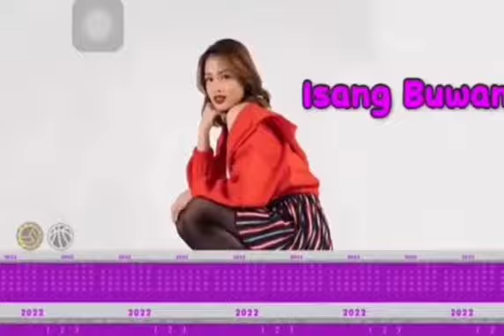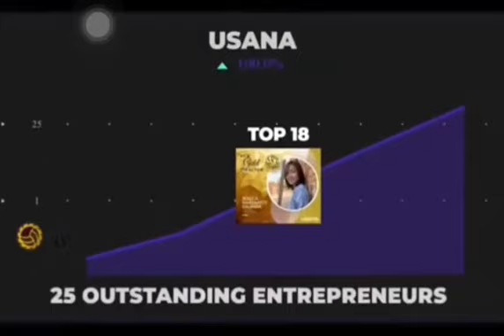NET WORTH OR INCOME OF JEMA GALANZA!Queen Jema